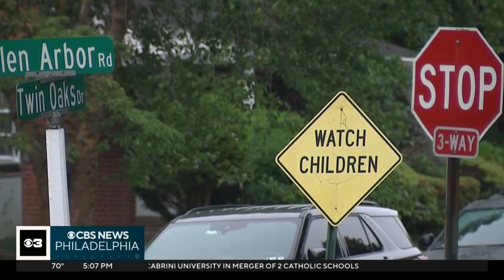Haverford Township teen recovers after robbery and assault on basketball court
A Haverford Township teenager is recovering after being robbed of his shoes and beaten by a group of teens. Police have released a video of the attack. It may be difficult to watch. Howard Monroe reports.